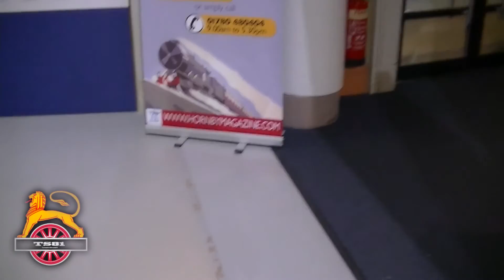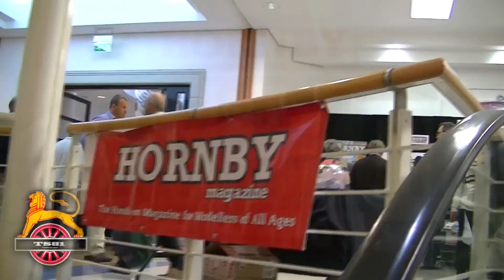TS81 Visit to Hornby Mag, Great Electric Train Show 2013 PART 4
Welcome to TS81 Visit to Hornby Magazine Great Electric Train Show 2013!!!
This was a great day out & is a must for enthusiasts & family's
This was the Magazines First advent of the Great Electric Train Show & was a great success.

I looked at several layouts on my visit, more parts to come.
* MUSIC = Free Background 12- Dreams*

In this First Part we take a look at:
  -CHOLLERFORD in OO Gauge
  -NINE MILLS  in N Gauge
  -BATH GREEN PARK S&DJR  in 4mm finescale

*All other Video footage, Sound effects, Graphics,
Photographs are of my own &
may not be copied with out prior
Permission *